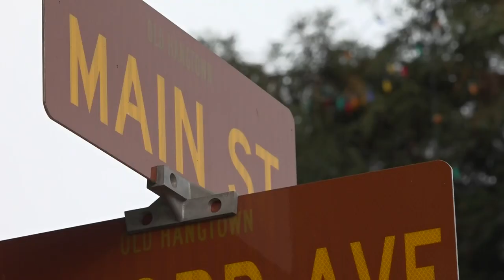Woman who loses sight in 1 eye after Halloween hatchet attack finds closure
A woman who survived a brutal hatchet attack last Halloween is telling her story. It's one of horror, survival, and forgiveness.